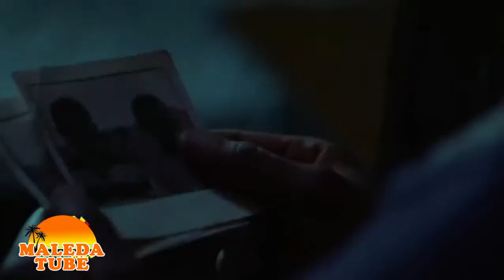ለኦስካር የተላከው የኢትዮጰያ ፊልም 'Running against the wind'